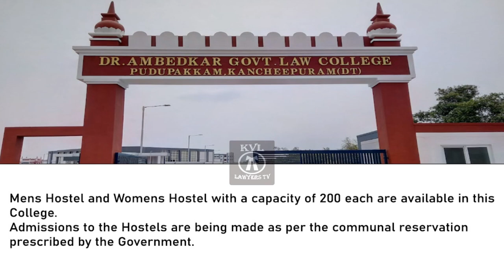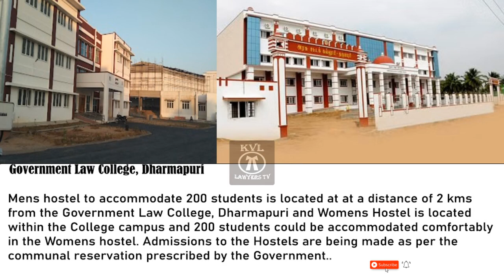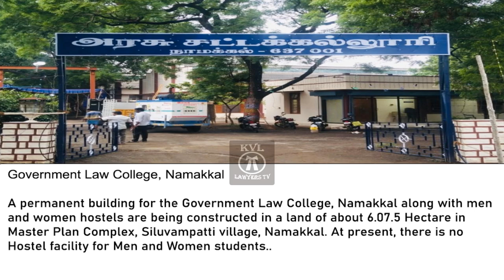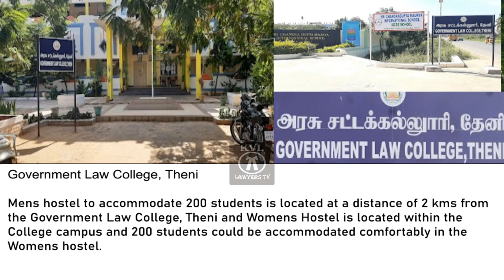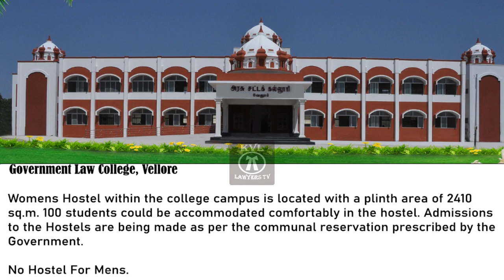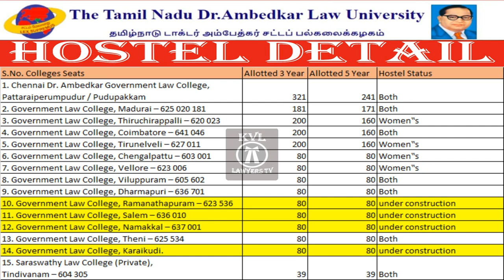Law College Hostel Details | சட்டக் கல்லூரி விடுதி | KVL Lawyers TV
Please join KVL Lawyers TV Telegram Channel group to know more information Law college details and Law Education Query.

Hostel Facilities available in Government Law Colleges | Men and Women Hostel

law college hostel life
Government law college Hostel facilities
Tamilnadu law college hostel details
Law college hostel details seat vacancy & fees details
Hostel Facilities available in 13 Government Law Colleges | Men and Women Hostel
Tamilnadu Dr Ambedkar law University Hostel facilities and fees details
Government law colleges Hostel fees details
Tamilnadu Government law colleges Hostel facilities detail in tamil

Chennai Dr. Ambedkar Government Law College, Pattarai Perambudur, Thiruvallur Taluk & District
Pudupakkam Law college Hostel Detail
Pattarai Perambudur Law college Hostel Detail
Chennai Dr. Ambedkar Government Law College Hostel Detail

1 Chennai Dr. Ambedkar Government Law College, Pattarai Perambudur, Thiruvallur Taluk & District
Chennai Dr. Ambedkar Government Law College,
2 Government Law College, Madurai
3 Government Law College, Trichy
4 Government Law College, Coimbatore
5 Government Law College, Tirunelveli
6 Government Law College, Chengalpattu
7 Government Law College, Vellore
8 Government Law College, Dharmapuri
9 Government Law College, Ramanathapuram
10 Government Law College, Villupuram
11 Central Law College, Salem
12 Saraswathy Law College, Tindivanam
11. Government Law College, Salem – 636 010
12. Government Law College, Namakkal – 637 001
13. Government Law College, Theni – 625 534
14. Government Law College, Karaikudi.